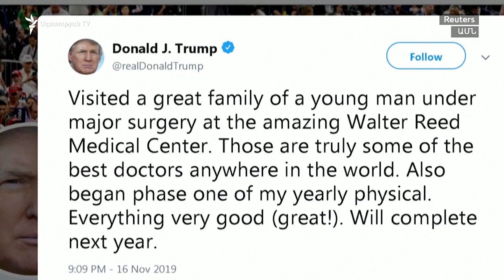Աշխարհն այսօր 19.11.19